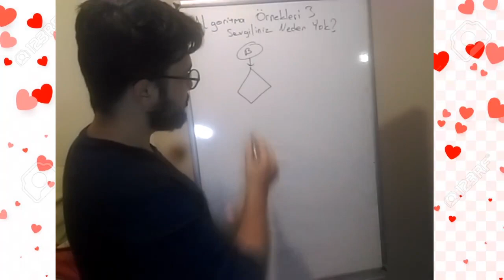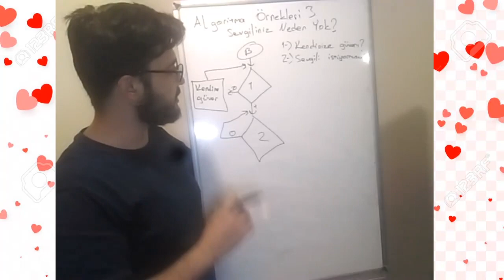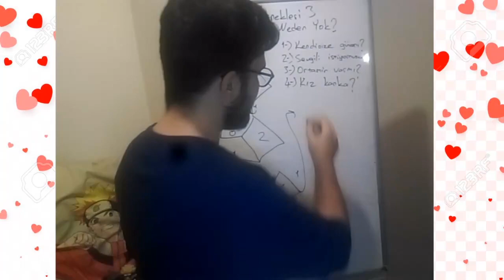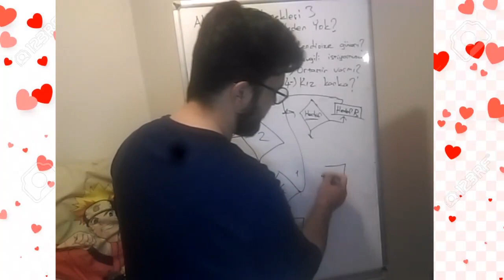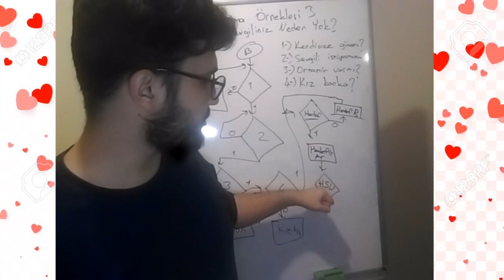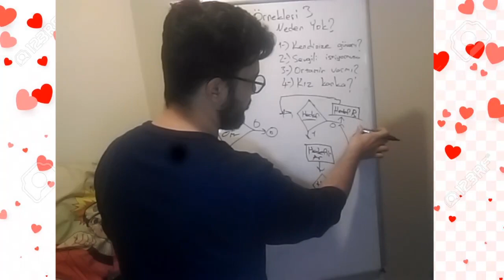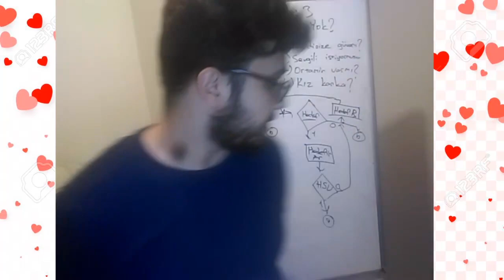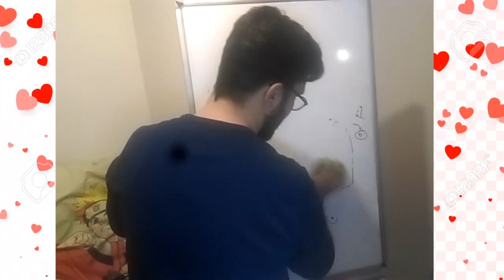Sevgiliniz Neden Yok? - Algoritma Örnekleri 3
Sevgilisi olmayanlara ve uzun ilişki kuramayan insanlara çözümler karşı cins nasıl tavlanır iyice anlattım bence...

instagramdan takip etmek için @Lapatouu